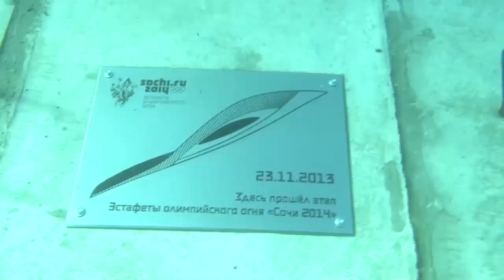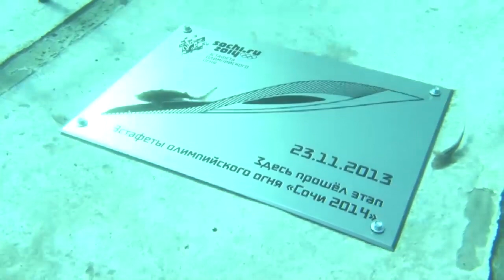Олимпийский огонь погрузился на дно Байкала